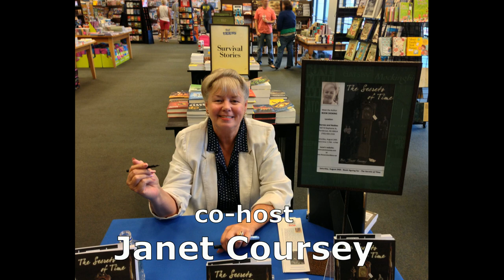Writing a True Story with Emma Faith and Paul Joseph Fronczak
James Kelly